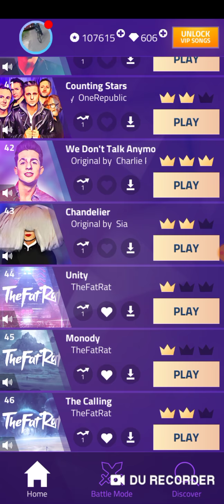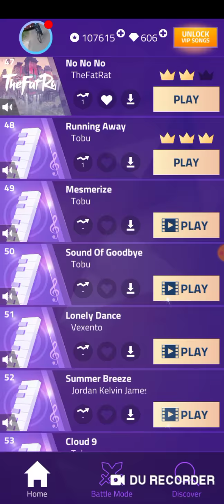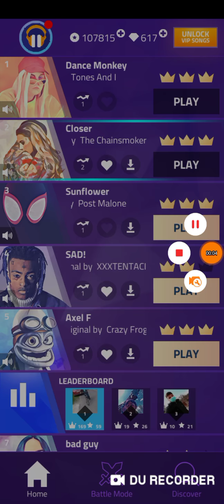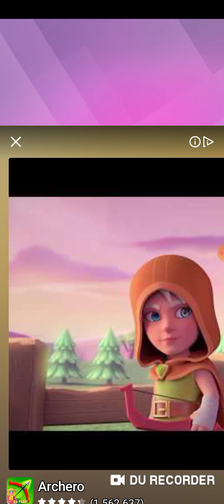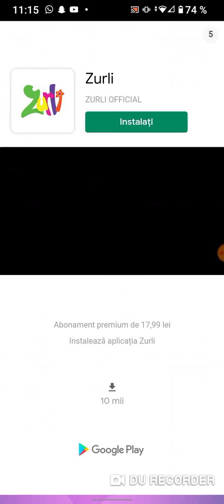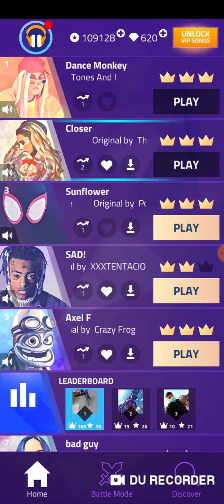EPISODUL 1! Un joc nou super!!! ✨ MAGIC TILES 3 ROMANIA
RESPECT